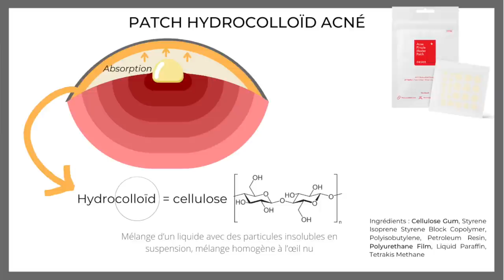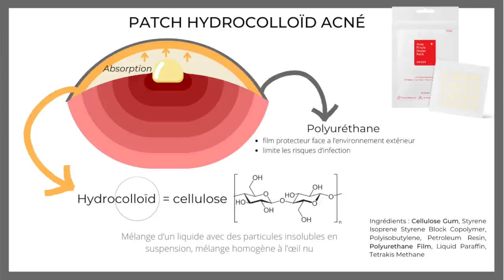PATCH HYDROCOLLOÏD ANTI BOUTON ? PRODUIT ANTI ACNÉ, ANTI POINT NOIR, ANTI CICATRICE | HAUL STYLEVANA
Découvre vite comment faire disparaître un bouton blanc très rapidement sans aucune irritation ! Et découvre aussi des produits doux anti acné, anti points noirs, anti cicatrices et surtout unifiant, réparateur et cicatrisant convenant à tous types de peaux.

Si tu veux m'aider à continuer ce que je fais et me remercier pour mon travail, tu peux aller sur ma page tipeee

Un petit coup de pouce pour faire grandir la chaine est toujours grandement apprécié, tu peux mettre un j'aime si la vidéo t'a plu et que tu as appris des choses et tu peux également t'abonner à ma chaine, c'est une façon simple de me remercier pour mon travail.